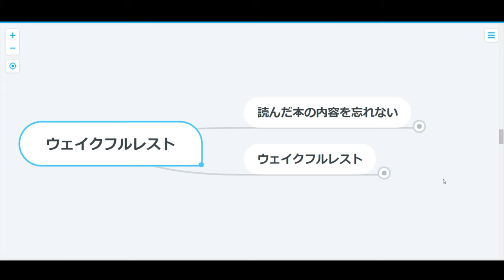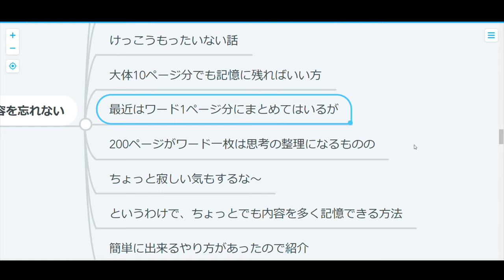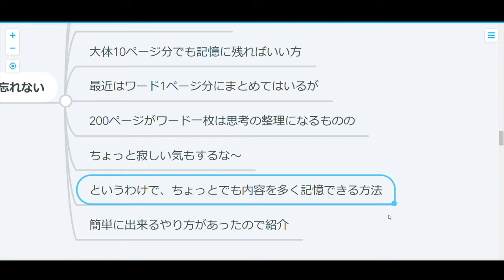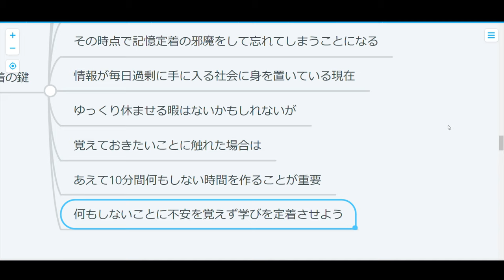【コーチング】ウェイクフルレスト：一度読んだら忘れない読書法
2時間かけて読んだ1冊。
1週間で忘れるなんてもったいない！と思う人は必見。